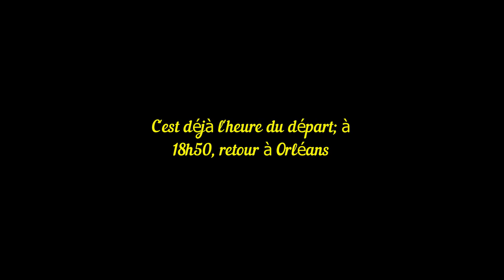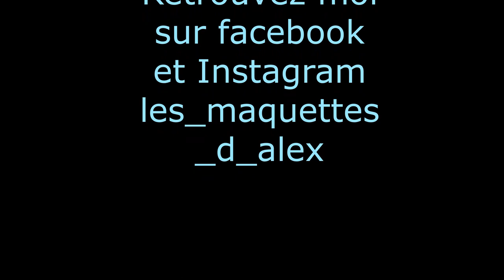141 R 840 Retour sur le RFN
Retour de la locomotive à vapeur 141.R.840 sur le Réseau Ferré National le 2/07/2022 en gare de Paris Austerlitz